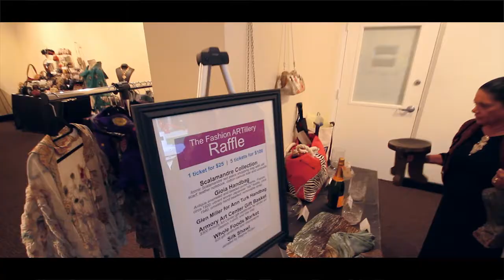Fashion ARTillery at Armory ART Center West Palm Beach, FL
for more info.  A Wearable Art Runway Show and Exhibition.  Artists strut their stuff on the runway while wearing fashion inspired by their own art at Fashion ARTillery!

By Robert Janjigian
Daily News Fashion Editor
...by more than 30 professional and aspiring sculptors, painters, fiber artists — and other artistically inclined amateurs — incorporated a message related to dreams and night visions.
Before she opened the Feb. 7 show, modeling her wedding gown made of paper coffee filters, 17-year-old Dreyfoos School of the Arts senior Shanely Mitchell explained that her creation addressed a theme of nightscapes and daydreams. "You need caffeine to stay awake at night and what's more dreamy than a wedding dress," said the budding costume designer, who lives in Jupiter.
"My dress is all about recycling," said Barbara Stern, 67, of Palm Beach Gardens, pointing out the bubble-wrap top layer of her ensemble, which featured a skirt adorned with plastic bottle caps attached to wires.
Rebecca Hadley, 34, of Jupiter, works at Café Boulud and had her hair and makeup done by the Fekkai salon at The Brazilian Court for her turn as a runway model. She has a degree in costume design, and continues to make art on her own time. She said she wanted to put together an outfit that communicated something about "the things we wish for consciously or unconsciously, which manifest themselves in the form of daydreams."
Whatever her aim, Hadley's slick — and actually somewhat sensible — dress was a hit with the audience, as were most pieces in the show. The more outrageous, of course, were cheered by the artistically minded crowd.
Film by: Steven Michael King